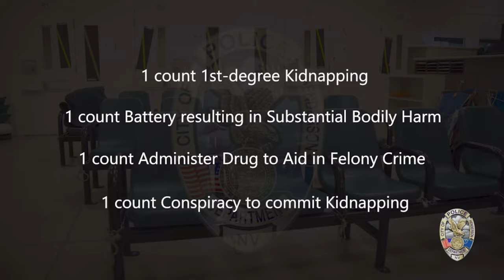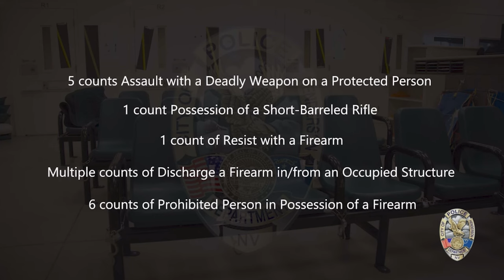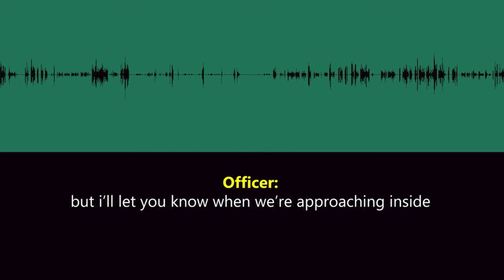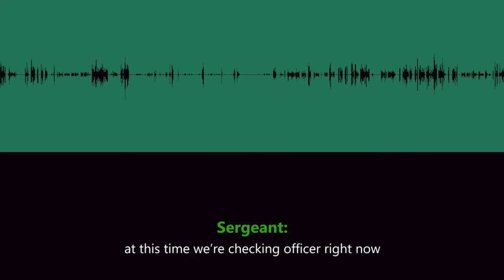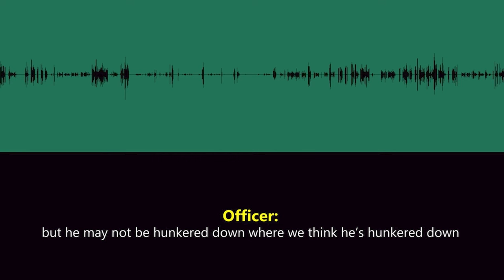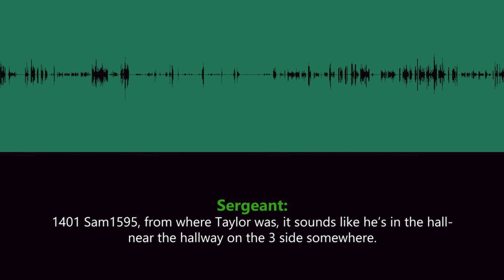Henderson Police Department Briefing on the 36 Hour Barricade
Henderson Police Department's briefing on the 36 hour barricade that ultimately ended with the death of Trevor Cooper and displaced dozens of residents due to the damage caused by HPD.

Comments are welcome but keep it respectful!

Equipment Used:
Canon G40 Camera
GoPro 9